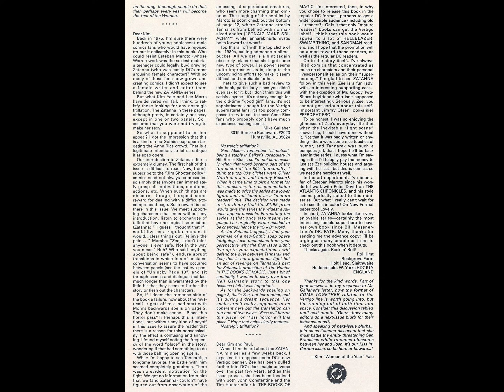Zatanna ~ Come Together v1993 #002